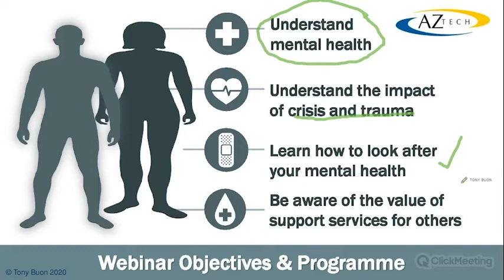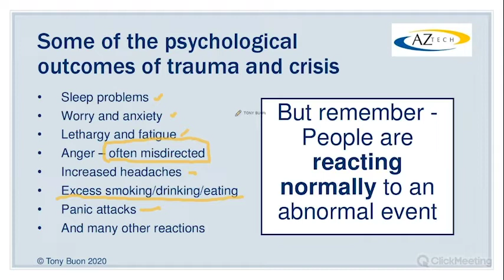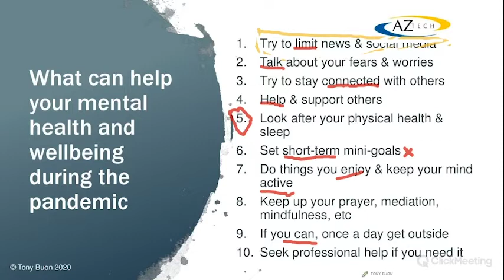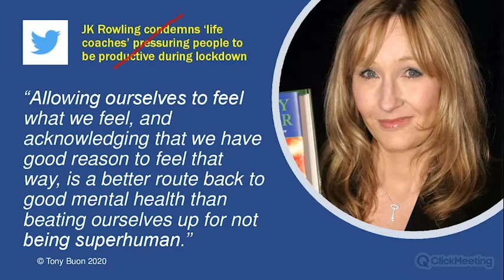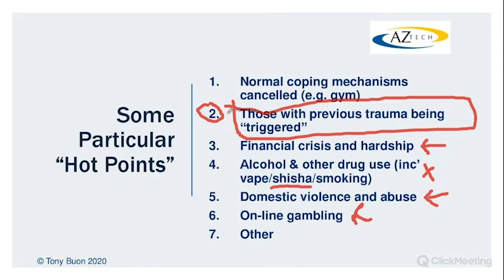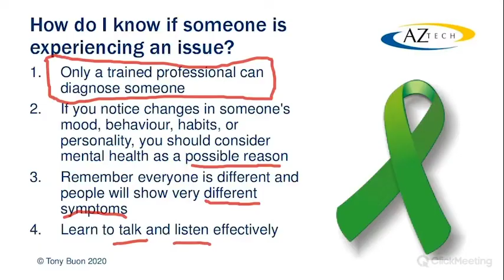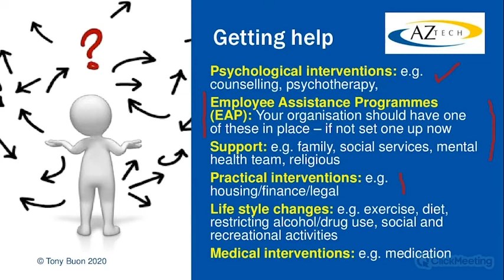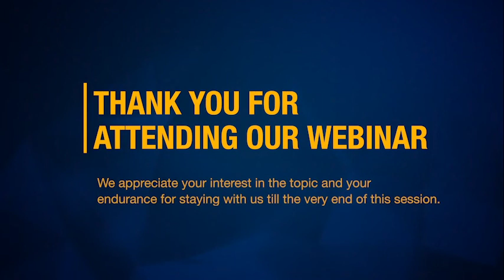Looking After Your Mental Health and that of Your Employees During the Crisis 2